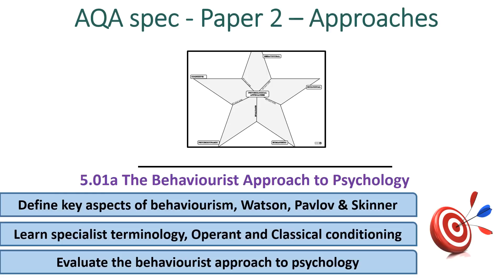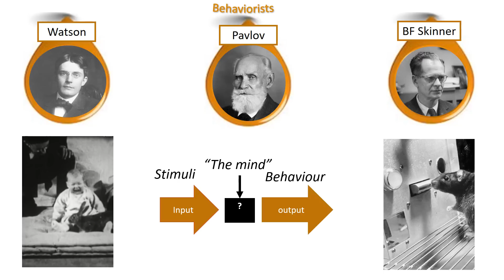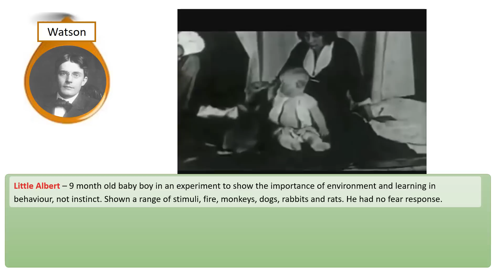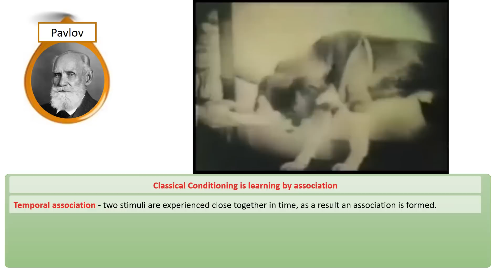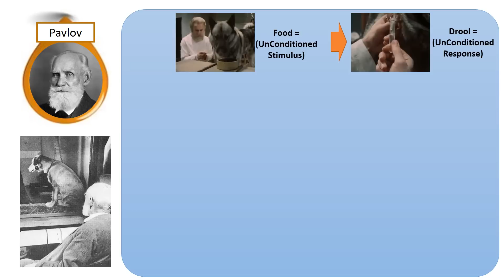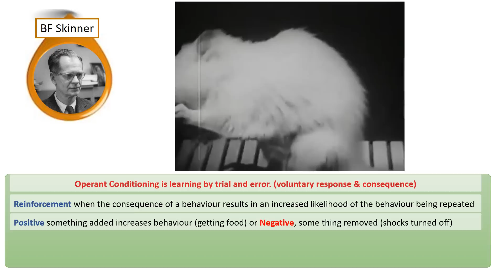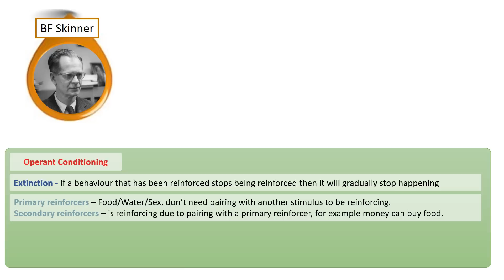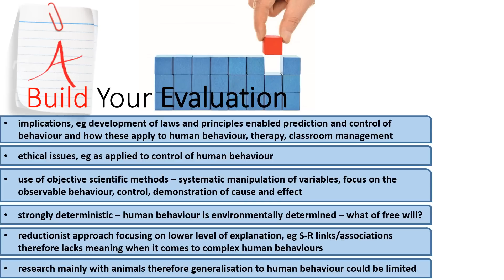Behaviorism, Watson, Pavlov & Skinner: Learning Theories - Approaches (5.01) Psychology AQA paper 2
This video focuses on the Learning Theories - Behaviorism, Watson, Pavlov and BF Skinner.

If you are a student of A-level AQA psychology I have made these videos for you!

They are a full set of videos for every part of the AQA specification from 2015 onwards.

They are to be used in preparation for a flipped classroom, revision, self teaching or for anyone who is just interested in psychology in general.

I have attempted to make them as simple, focused and accurate as possible,

6 key points for each sub topic, (to match the 6 A01/ knowledge points in the biggest essay you will get, a 16 marker)

2 pieces of evaluative research per sub-topic (with ways to expand these to gain the 10 A03/ Evaluation points available)

The channel is an on-going project in my spare time, I'm a full time Psychology A-level teacher teaching over 125 students over A1 and A2.

That being said, I'm not perfect, if you spot a mistake or omission, please let me know so I can adapt the next video!

Thanks, Nick